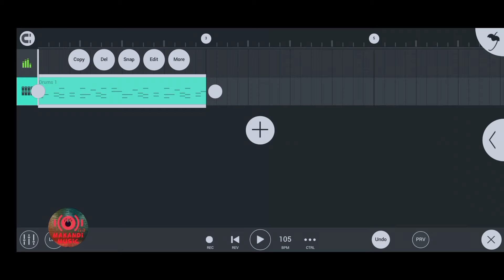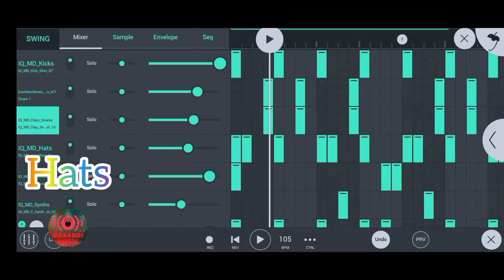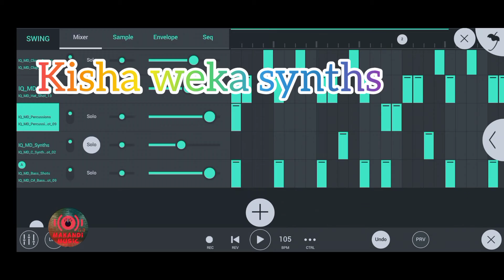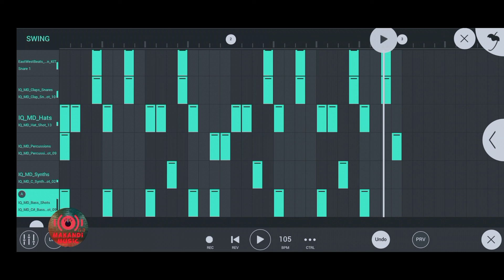JINSI YA KUPIGA BEAT YA MOOMBAHTONE KWENYE FL STUDIO MOBILE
habari...watazamaji na wafatiliaji wa MAKANDI MUSIC
leo nimewaletea somo...linalo husu jinsi ya kupiga Muziki aina ya Moombahtone kwa kutumia fl studio mobile

pakua hapa👇👇👇👇 free sample